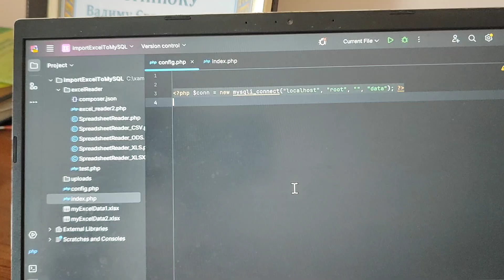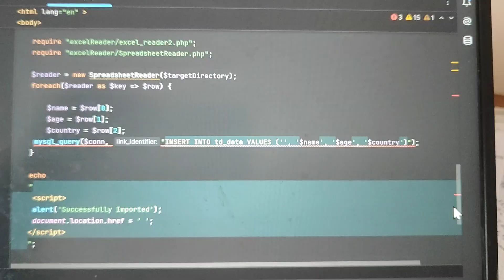27 липня 2024 р.